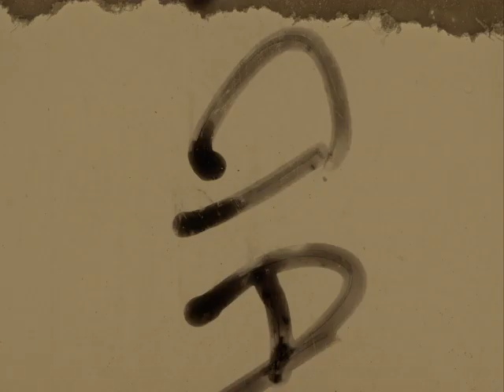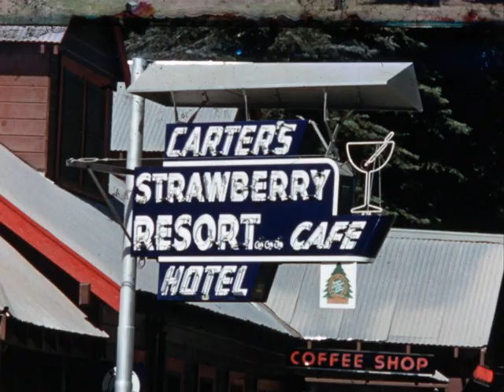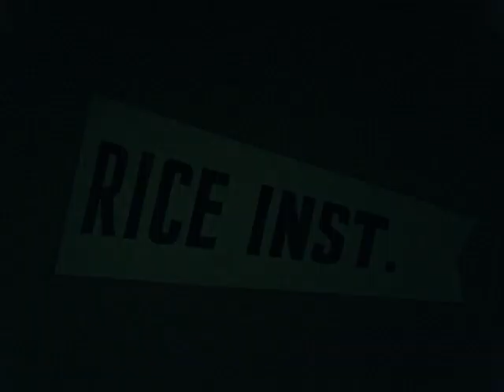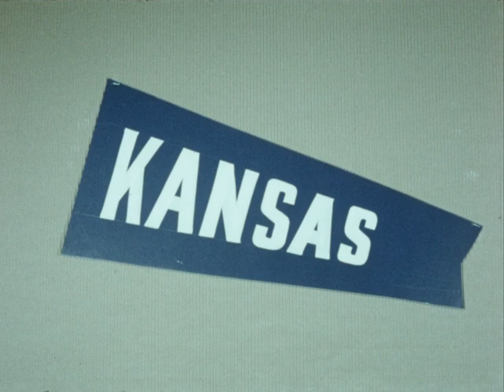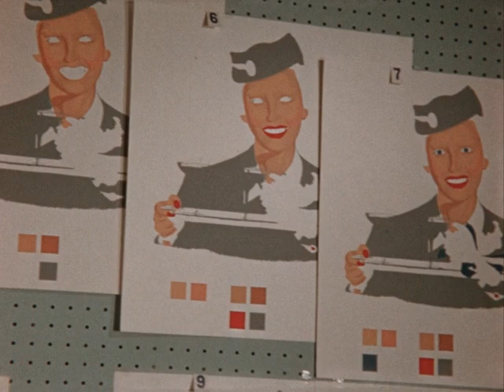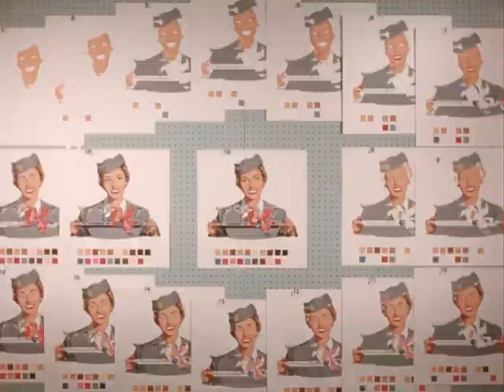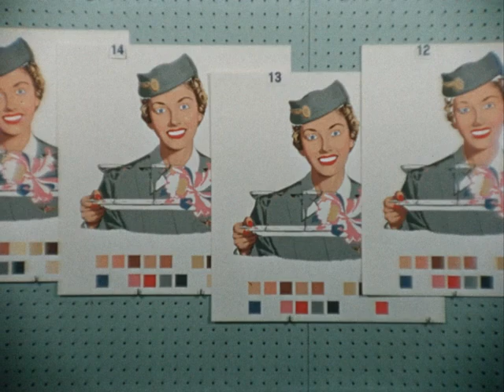PA 9323A (silent)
Description: Stock footage of California recreational locations, including Lake Tahoe, Pinecrest Lake, Dodge Ridge, Port of Long Beach, Catalina Island, San Francisco, and possibly Shasta Dam.

Subjects: Leisure and recreation,Nature,Tourism,Water,1950s

Creator: Golden State Film Productions

Source Collection: Golden State Film Productions

Release Date:

Geographical Location: USA; California; San Francisco, California; Santa Catalina Island, California; Lake Tahoe; Pinecrest Lake; Long Beach, California

Genre/Form: stock footage

Element: positive, reversal

Color: color

Color Process: Ektachrome

Sound or Silent: silent